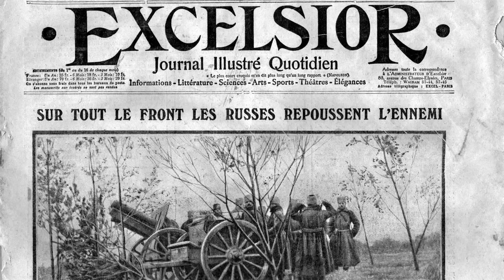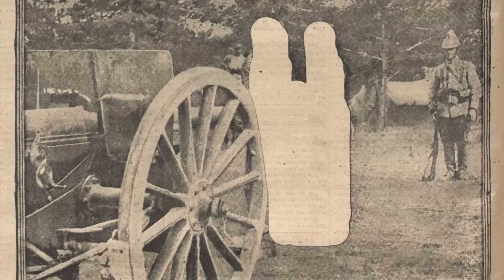Zoom sur… Le camouflage pendant la Grande Guerre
Découvrez la naissance du camouflage pendant la Grande Guerre, au travers d’une tenue d’époque présentée dans l'exposition « Vu du front. Représenter la Grande Guerre » au musée de l’Armée jusqu’au 25 janvier 2015.